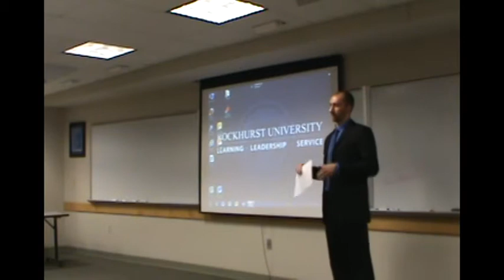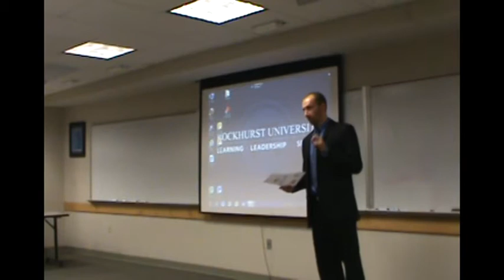BUS 6350S Spring 2012: Tristan Steinberger on his startup idea "pasta fresca"